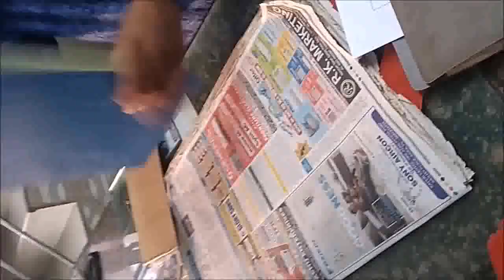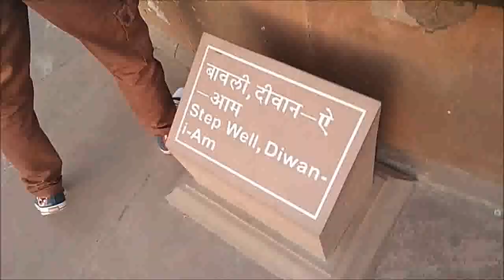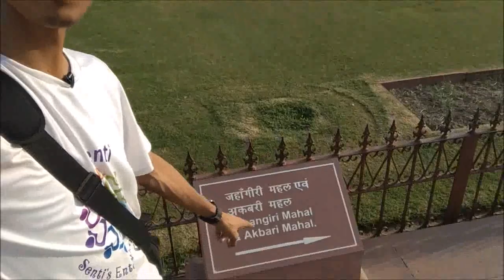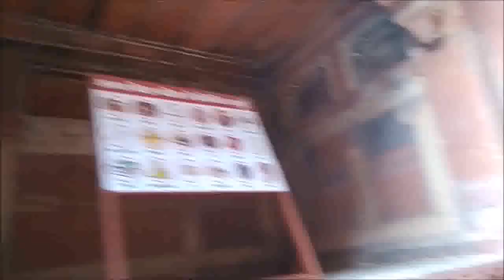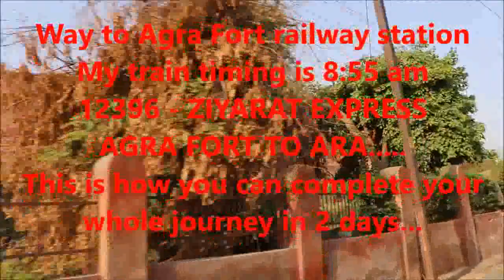AGRA FORT TRIP || EXPLORE FULL STORY AND VIEW OF LAL QUILA (AGRA FORT) || BEST GUIDE FOR AGRA FORT .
Hey, doston,

Aaj mera trip ka dusra din hai jahan mai Agra fort jaunga or puri story explore karunga.
Toh aap ise dekhiye or agar first time ja rhe hain toh mere is video k first part ko jarur dekhe.Link description box me hai ...